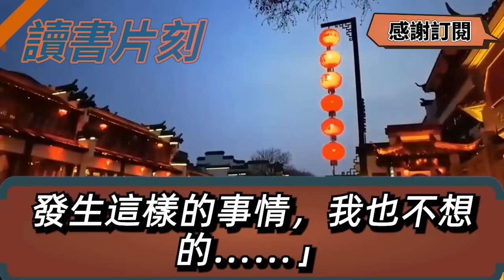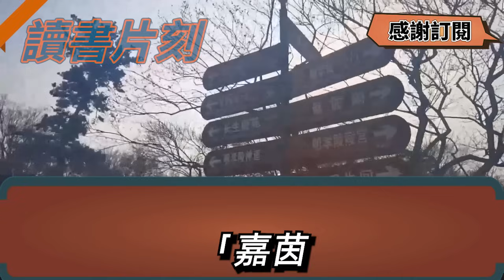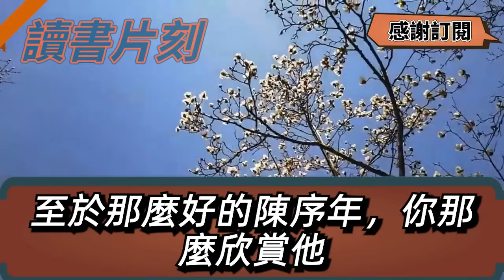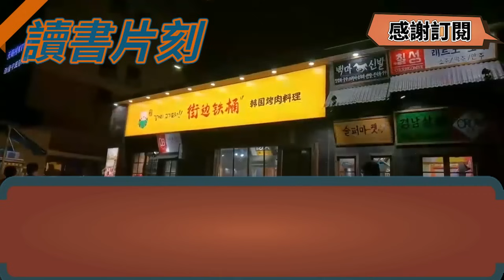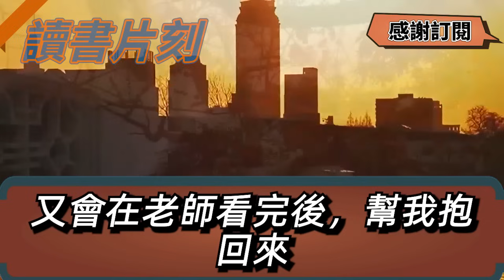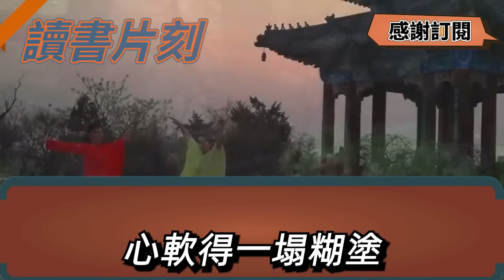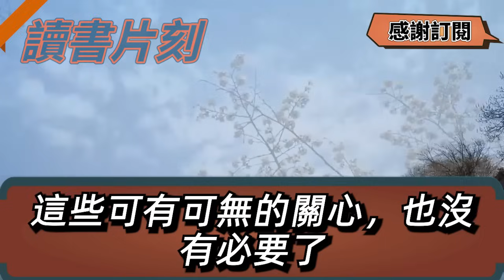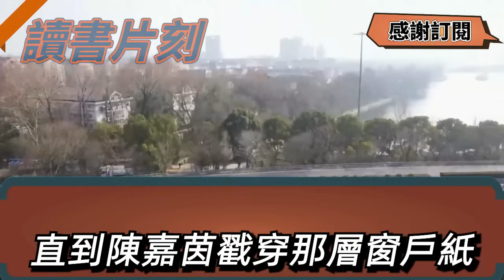丈夫30歲生日在外地出差，為給他驚喜我帶上蛋糕禮物，偷偷趕到了他所住的酒店，撥去電話得知他還在開會很忙，不料下一秒出現在門口的人，卻讓我徹底驚呆傻眼【倫理】【都市】